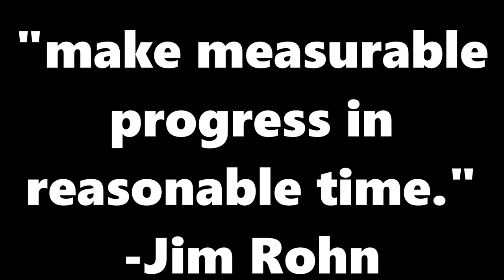vlog 19 really short